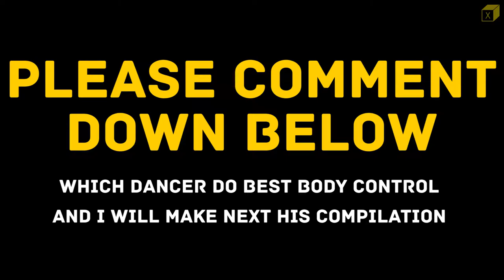Who Is Best Body Control Dancers In The World | Larry vs Bluprint vs Skitzo | Dance Compilation 🔥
Who Is Best Body Control Dancers In The World | Larry vs Bluprint vs Skitzo | Dance Compilation 🔥 New and Latest video 2020

Dancer Name : Larry (les Twins)

Follow for Daily Dance Content